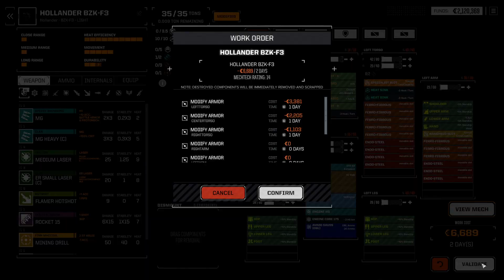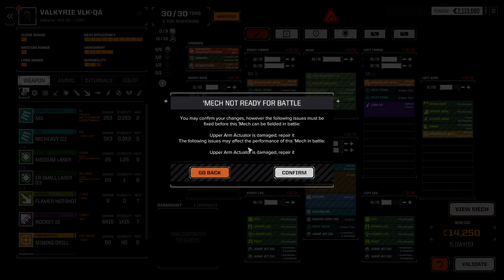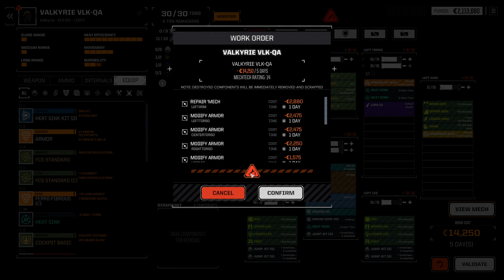[RT 7] A Battle Gone Wrong!? ROGUETECH 2024 Campaign (Battletech)!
Join in as we head enter a conflict zone and take on a battle that quickly goes south in Battletech RogueTech 2024 campaign playthrough!